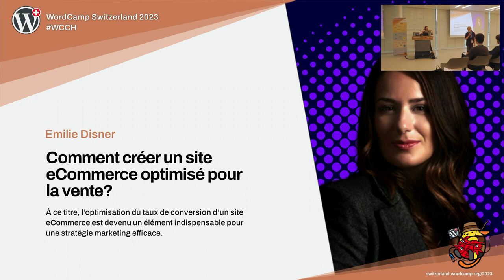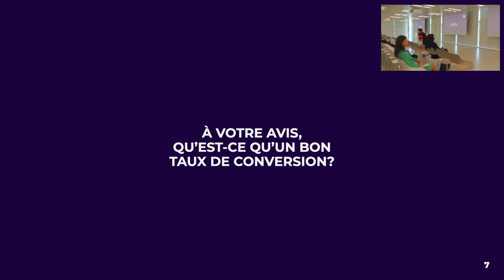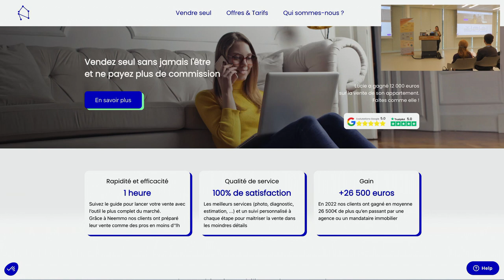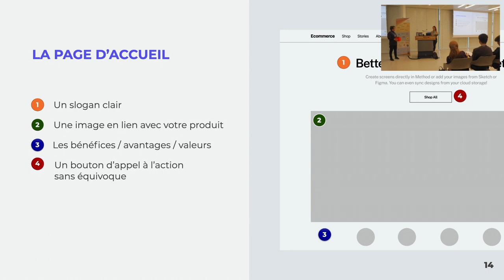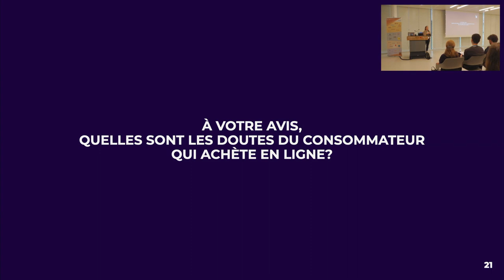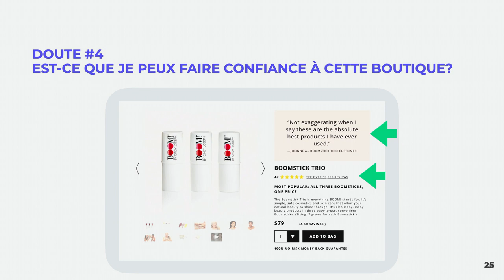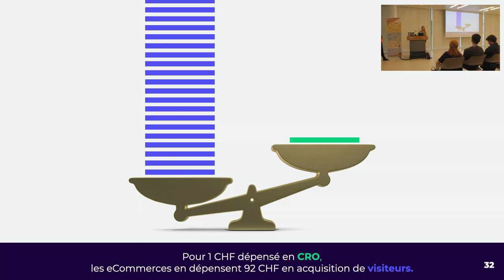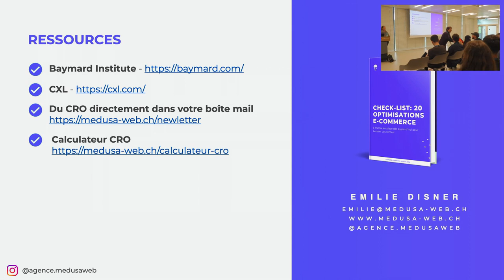Comment créer un site eCommerce optimisé pour la vente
La vente en ligne a été renforcée par la crise sanitaire. En 2020, 86% de la population suisse a fait des achats en ligne, soit 12% de plus qu’en 2019.

Toutefois, générer des ventes sur internet nécessite une bonne connaissance des leviers digitaux. À ce titre, l’optimisation du taux de conversion d’un site eCommerce est devenu un élément indispensable pour une stratégie marketing efficace.

Découvrez une série d’optimisations (faciles à mettre en place) pour optimiser un site eCommerce et booster les ventes en ligne.Presentation Slides »